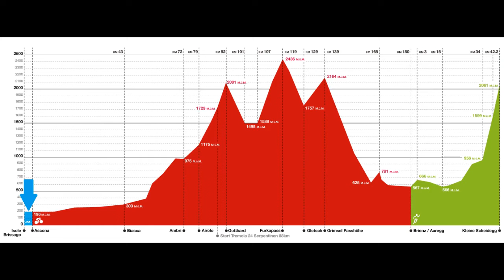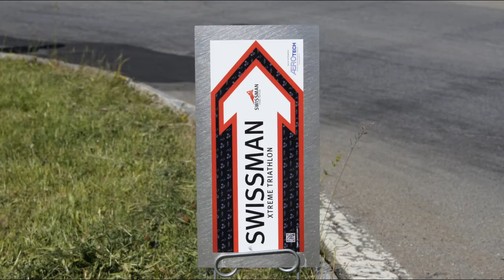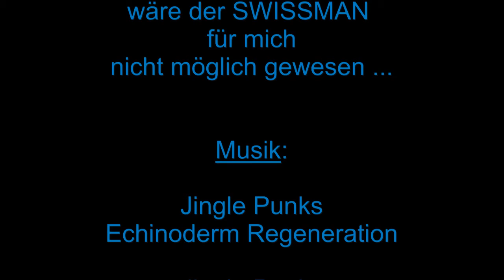2014 swissman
Extrem Triathlon in der Schweiz: Schwimmen: 3,8 km im Lago Maggiore; Bike: 180km/ 3500 Hm von Ascona über St.Gotthard, Furka- und Grimselpass anch Brienz; Run: 42,2km entlang des Brienzer Sees über Interlaken, Grindelwald auf die Kleine Scheidegg. Ein harter aber wunderbarer Langstreckentriathlon.